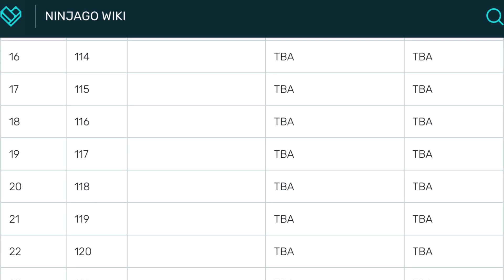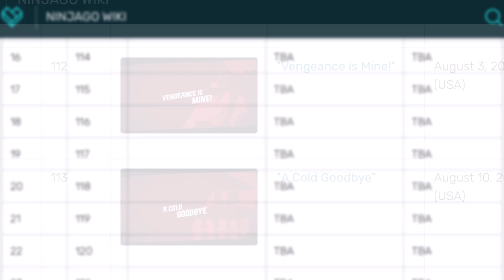Ninjago: Ice Chapter Postponed? Season 11 Hiatus? 😢